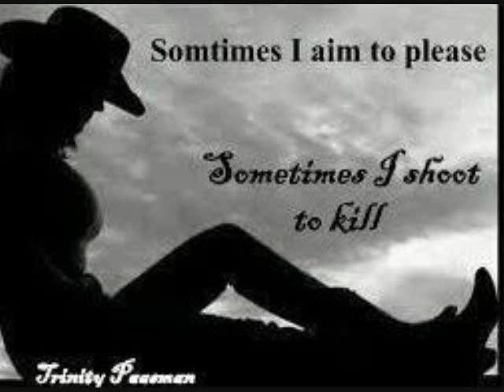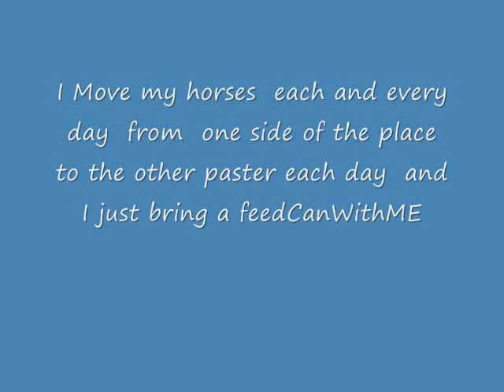May16th2012 me moven my horses from one side to the other